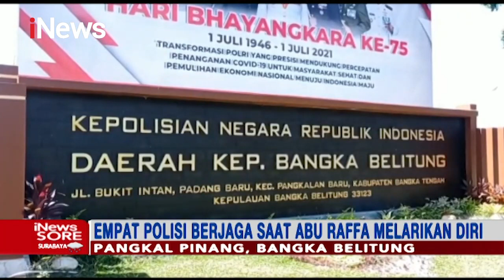Lepas Borgol dan Rantai di Kakim Terduga Teroris di Pangkal Pinang Kabur iNewsSore 03/07